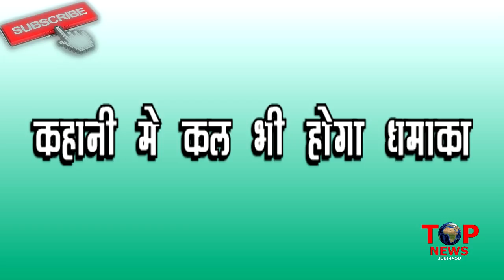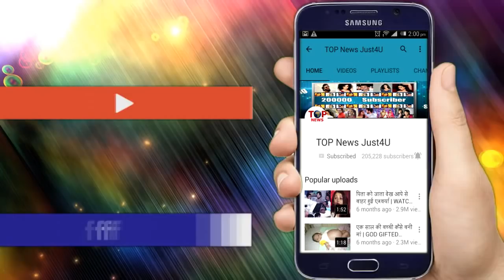YRKKH | 30 JAN 2019 | Latest Upcoming Twist | New Update | Star Plus Show